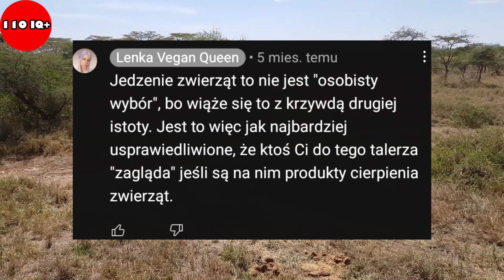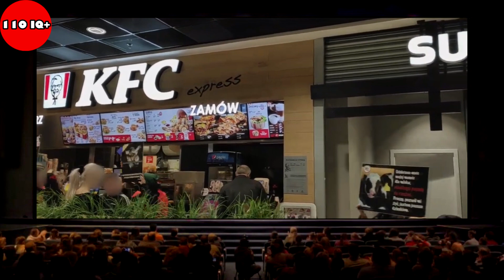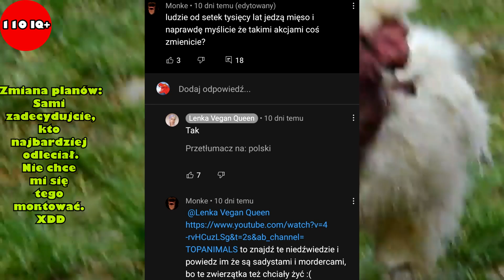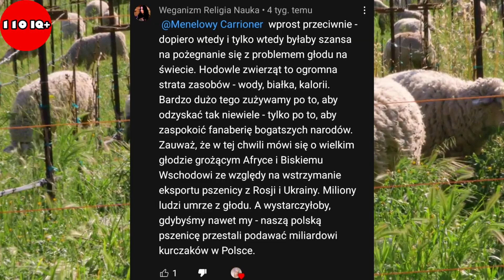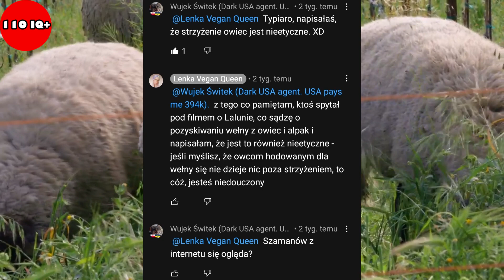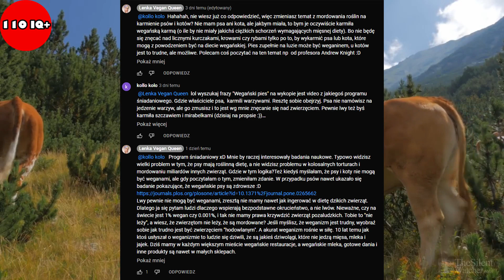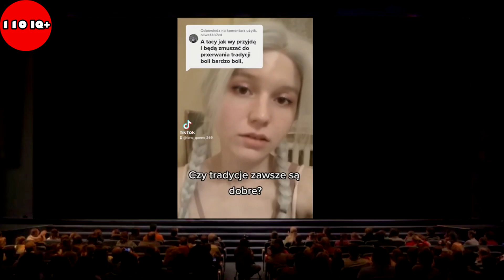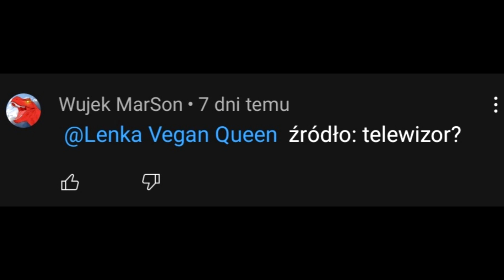Biedna vuganka i jej mowa samozaorania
Jecie mięso, tak jak ja? Spożywacie mleko krowie i jego przetwory, tak jak ja?  Na waszym talerzu często gości jajecznica, tak jak u mnie? Słodzicie herbatę miodem, tak jak ja? To wiedzcie, że jesteście mordercami, okrutnikami i znęcacie się nad zwierzętami, bo vuganka tak wam kurwa powiedziała...

W dzisiejszym materiale pokażę wam, że vuganie/wegenaziści (nazwijcie ich jak chcecie) sami są tak naprawdę tym, z czym walczą.

Muzyka:
Gothic 2 Noc Kruka OST - Górnicza Dolina (1h)